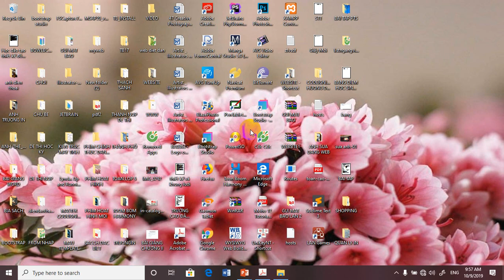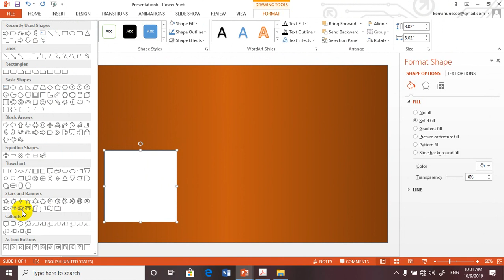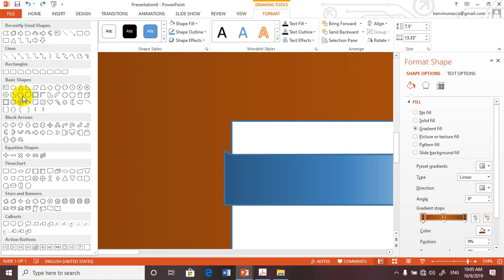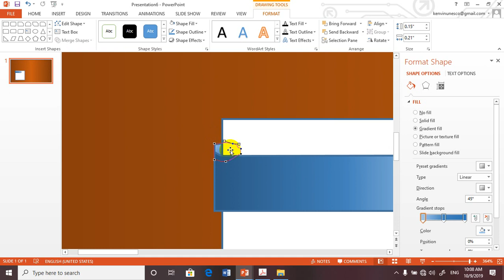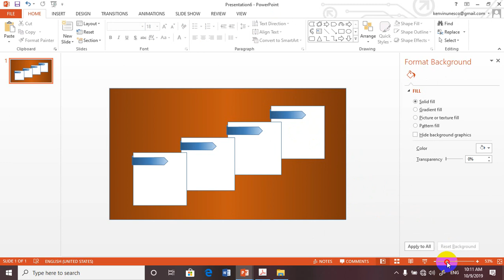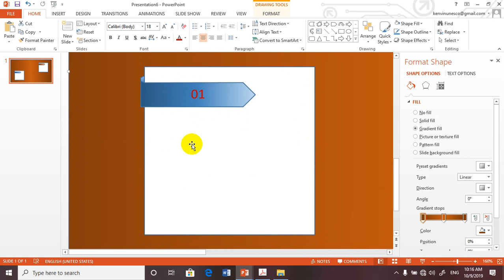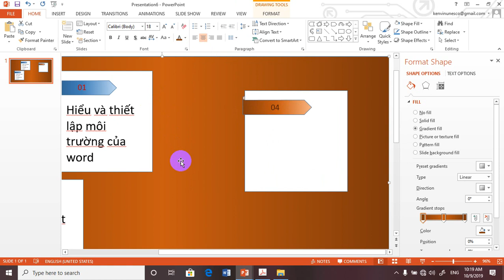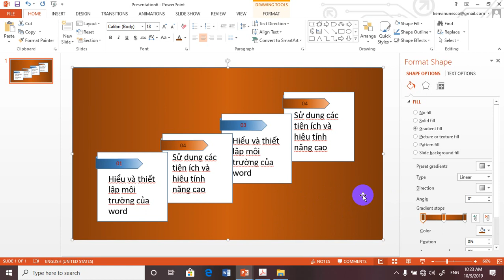BAI TAP THUC HANH POWERPOINT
WORD 2013, POWPOINT 2013, QUICKPARTS, sử dung quick Parts, cách chèn nhanh các định nghĩa,